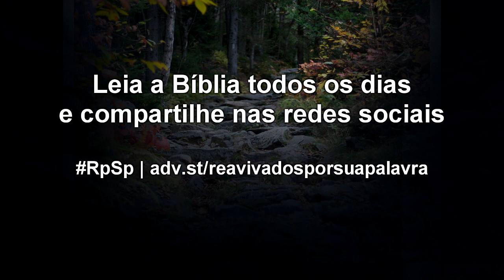Números 33 - Reavivados por Sua Palavra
O pecado deve ser tratado como um inimigo, e devemos ficar longe dele; porque se não somos radicais com o pecado, ele se aproxima de nós, então começamos a considerá-lo não tão ruim, e em pouco tempo ele nos pega e nos mata. Pela graça de Deus devemos odiar o pecado!